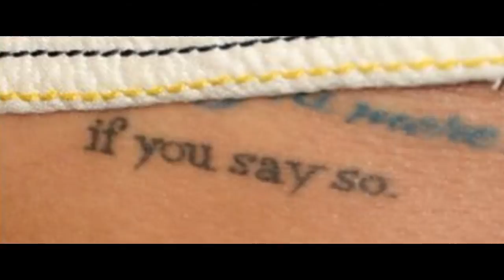Lea Michele's Tattoos